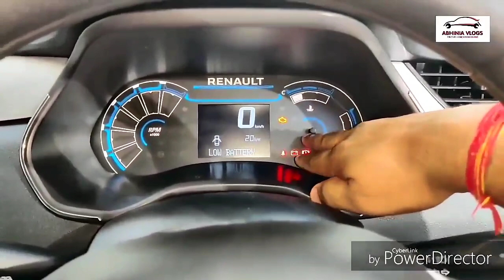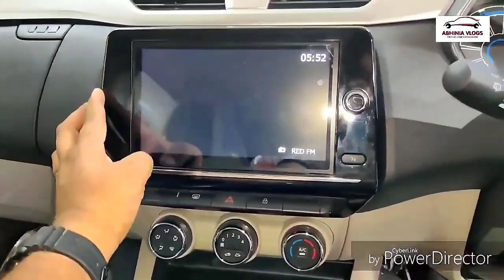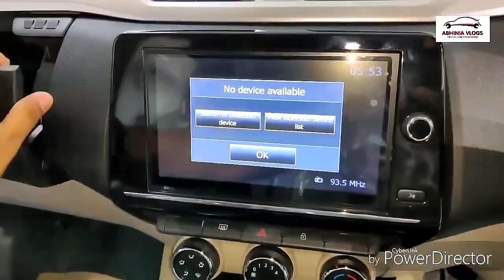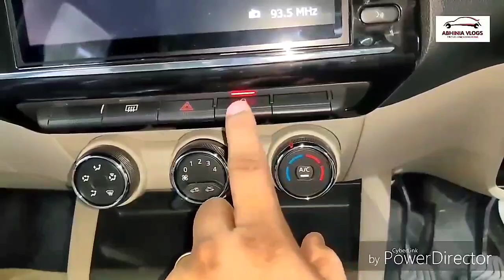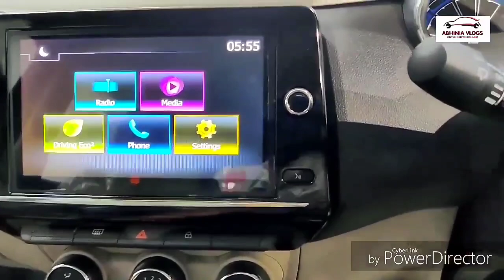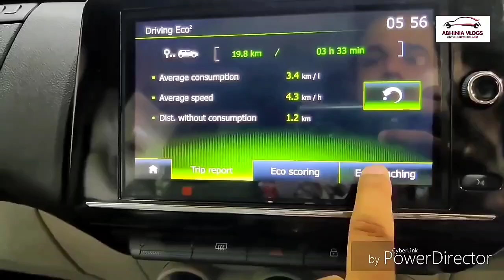2020 RENAULT TRIBER RXZ Model Walkaround Review - New Changes, New Price, Latest Features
2020 RENAULT TRIBER RXZ Model Walkaround Review - New Changes, New Price, Latest Features

1. Tripod with Bag
2. Mobile Stand for Car
3. Godrej Car Freshener
4. Mi Band 3 (Black)
5. Boat Bluetooth Headphones
6. GoPro HERO 7 Camera
7. JBL Portable Bluetooth Speaker
8. Gorilla Mobile Tripod Stand
9. Boya Lavalier Microphone
10. Generic Lavalier Microphone